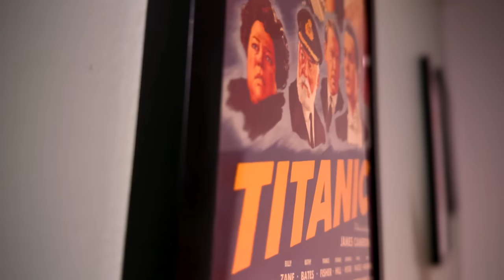Furiosa: A Mad Max Saga Movie Review - Cinema Has Returned!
Furiosa: A Mad Max Saga Movie Review - It's great being back in The Wasteland! Anya Taylor-Joy stars as Furiosa in this epic, large-scale blockbuster, again directed by George Miller. He pulls out all the stops for this prequel flick. I didn't want the ride to end!